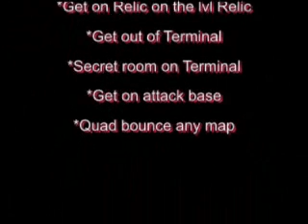l WeFlyHigh l Tryout vid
tryout vid
Send Friend request to l weflyhigh l or mrspecial123 or Harryburns